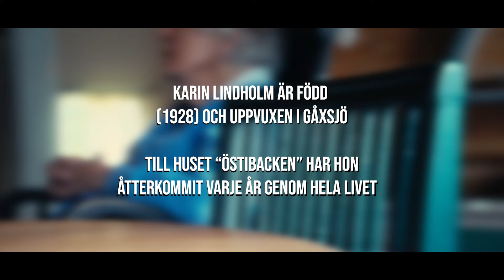Karin berättar: TBC